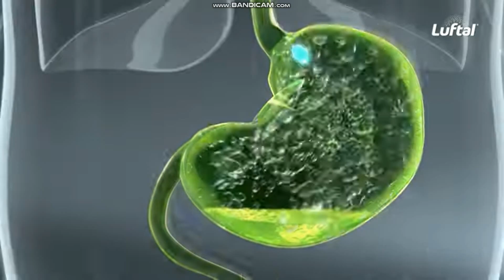Luftal Comprimidos e Gotas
Não se engane: só Luftal é Luftal. Ele dissolve as bolhas e elimina os gases rapidinho.

​LUFTAL® M.S. 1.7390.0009 (simeticona) Indicados para pacientes com excesso de gases no aparelho digestivo. SE PERSISTIREM OS SINTOMAS, O MÉDICO DEVERÁ SER CONSULTADO.

LUFTAL® M.S. 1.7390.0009 (simeticona) e LUFTAL® GEL CAPS (simeticona) MEDICAMENTO DE NOTIFICADO CONFORME RDC Nº 576/2021. Indicados para pacientes com excesso de gases no aparelho digestivo. LUFTAFEM (ibuprofeno e paracetamol) M.S. 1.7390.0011. Indicado para tratamento da dor e febre. Out/22. LUFTAGASTROPRO® (alginato de sódio e bicarbonato de potássio). M.S. 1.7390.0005. Indicado para o tratamento de sintomas do refluxo, azia e queimação. SE PERSISTIREM OS SINTOMAS O MÉDICO DEVERÁ SER CONSULTADO.